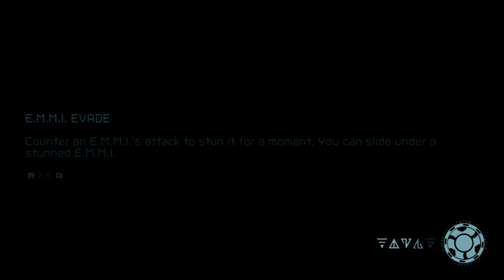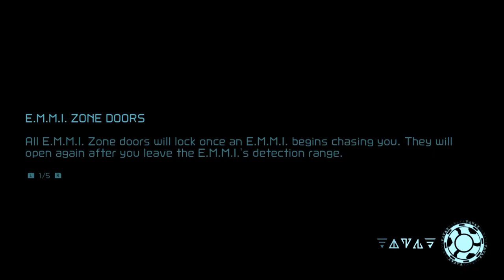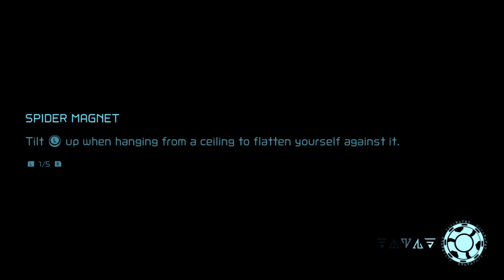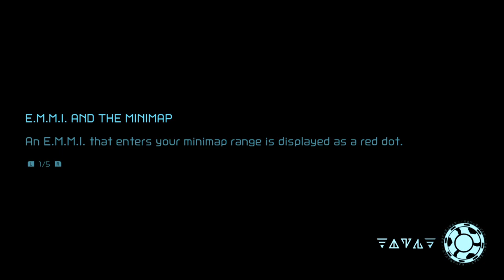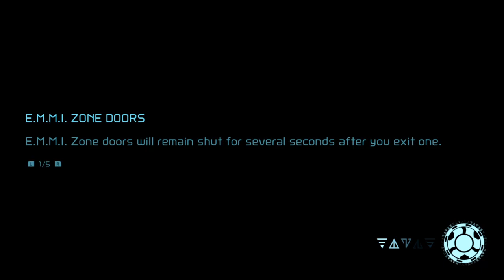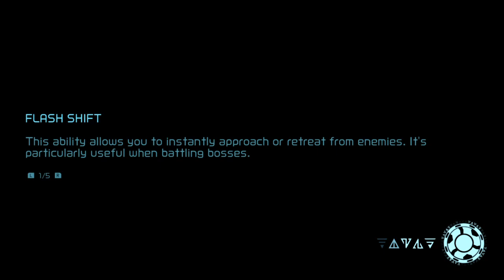PopstarStreams - Metroid Dread (Blind) Part 6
XXXXXXXXXXXXXXXXXXXXXXXXXXXX